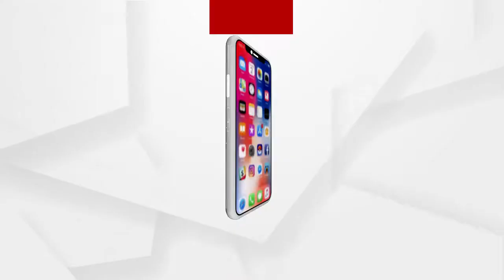ବେଆଇନ କରତକଳ ଉପରେ ବନ ବିଭାଗର ଚଢ଼ାଉ .....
ବେଆଇନ କରତକଳ ଉପରେ ବନ ବିଭାଗର ଚଢ଼ାଉ । ପୁରୀ ଜିଲ୍ଲା ଡେଲାଙ୍ଗ ଥାନା ହାକପଡ଼ା ସ୍ଥିତ ପ୍ରତାପ ସ୍ୱାଇଁଙ୍କ ବେଆଇନ କରତକଳ ଉପରେ ଚଢ଼ାଉ କରିଛି ବନବିଭାଗ । ଖୋର୍ଦ୍ଧା ବନବିଭାଗ, ଡେଲାଙ୍ଗ ବନବିଭାଗର କର୍ମଚାରୀ ଏବଂ ଡେଲାଙ୍ଗ ପୋଲିସ ମିଳିତ ଭାବେ ଚଢ଼ାଉ କରି ବହୁ ଯନ୍ତ୍ରାଂଶ ଏବଂ ମୂଲ୍ୟବାନ କାଠ ସବୁ ଜବତ କରିଛନ୍ତି .